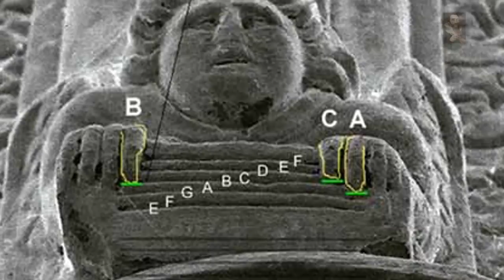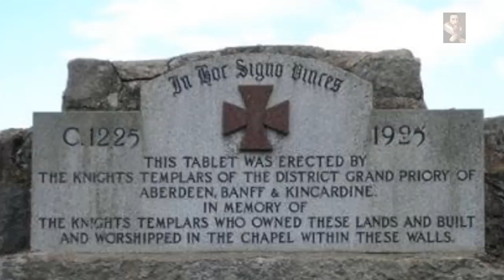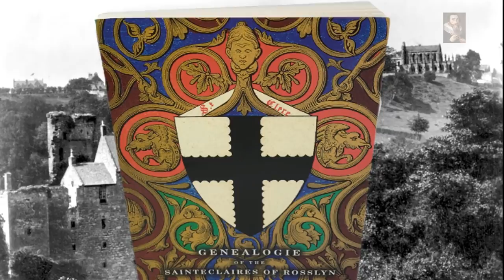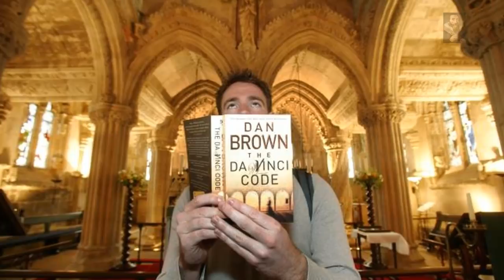The Mystery of Rosslynn Chapel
It would be completely naive to NOT consider the fact that the Templar's having escaped to this place at RosslynChapel and not have any of the treasures with them that they had accumulated, but what exactly is going on here and what does it all mean, is the DaVinciCode accurate?